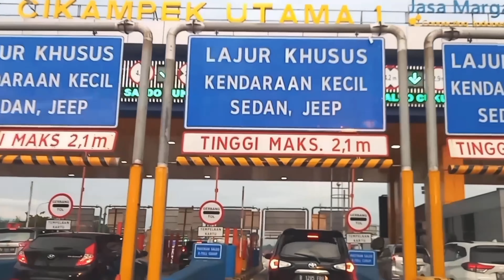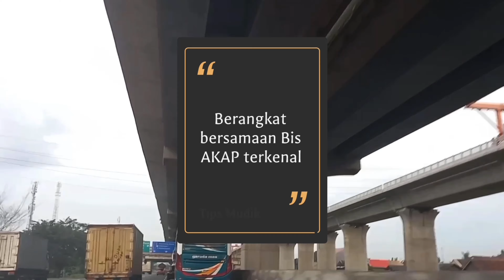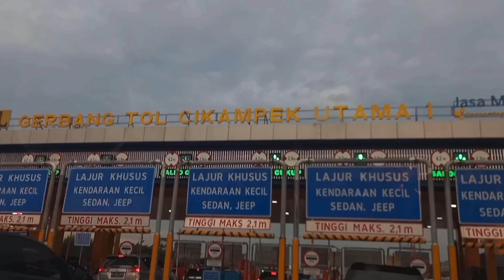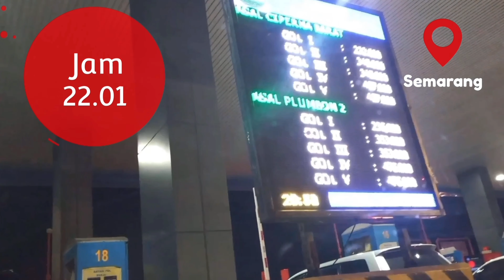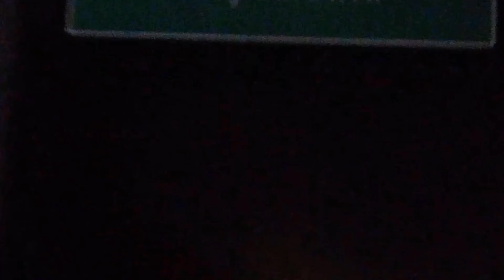MUDIK LEBARAN 2022‼️Tanpa Macet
cerita mudik tahun 2022 ini sangat menyenangkan karena dengan adanya jalan tol sampai ke jawa tengah,yg memudahkan perjalanan kita dan mengurangi kemacetan,dan tdk sperti tahun kemaren2 sudah th ada pandemi,dan kita mudiknya harus kucing2an cari jalan ke pelosok supaya tdk tertangkap petugas